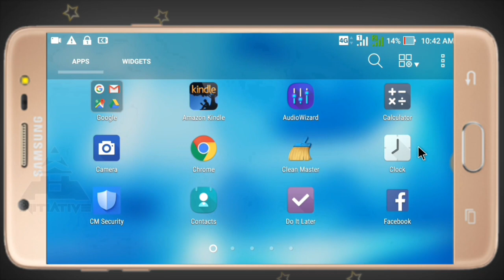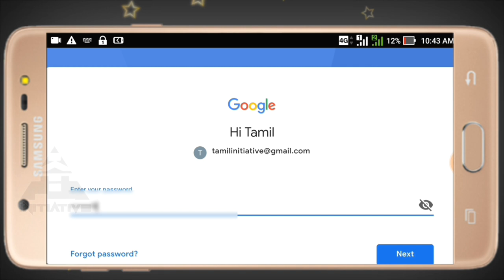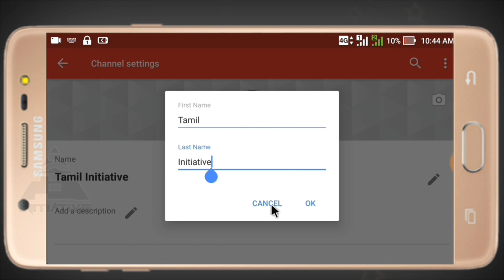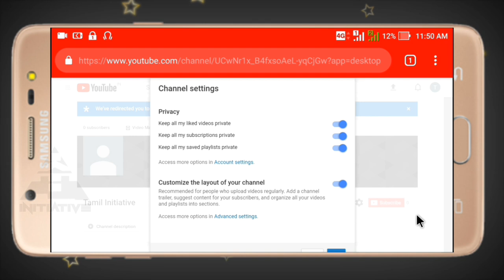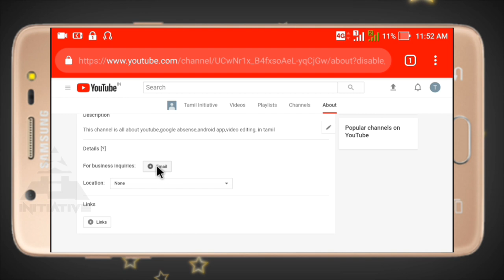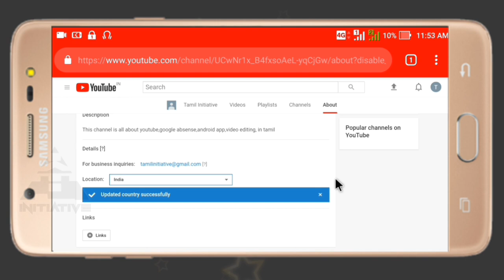How To Creat Youtube Channel | Earn Money Youtube In Tamil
How To Creat Youtube Channel | Earn Money Youtube In Tamil, Earn money from Home in India | Tamil Initiative

Thank you All For Your Sipport